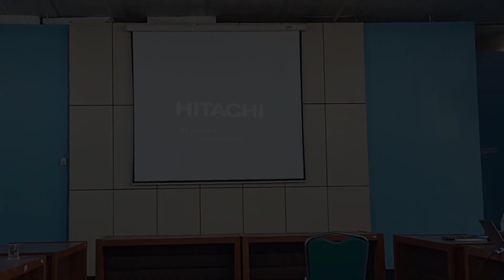Balai Pialam - UGM Sehat dan Aman di Era Pandemi Covid - 19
Seminar
"Sehat dan Aman di Era Pandemi Covid-19"
Pusat Kajian Kesehatan Anak ( PKKA-PRO ) Fakultas Kedokteran Universitas Gajah Mada.